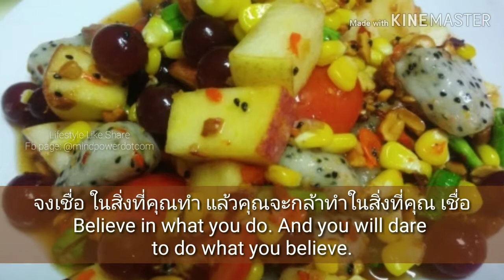Spicy Thai food menu | Papaya salad | Quotes - เมนูแซบ ส้มตำ พร้อม คำคม | พลังใจชีวิต | Ep.1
ขอบคุณสำหรับการรับชมวีดีโอนะคะ แล้วอย่าลืมกดติดตาม พร้อมกดกระดิ่งแจ้งเตือน เพื่อเป็นขวัญและกำลังใจจร้า